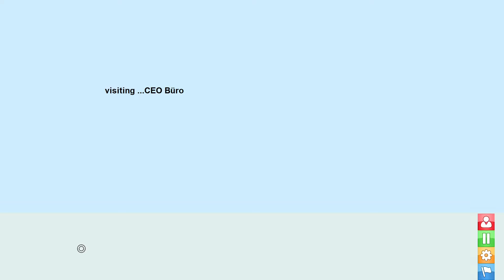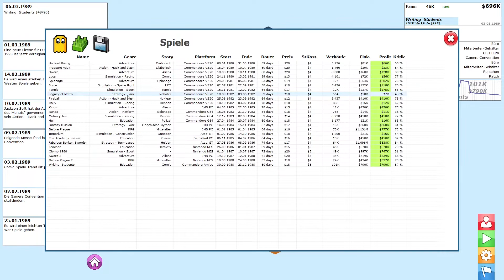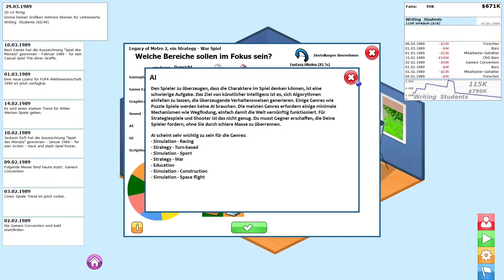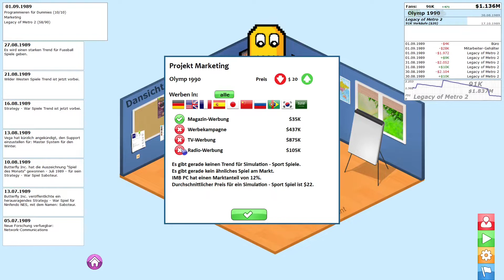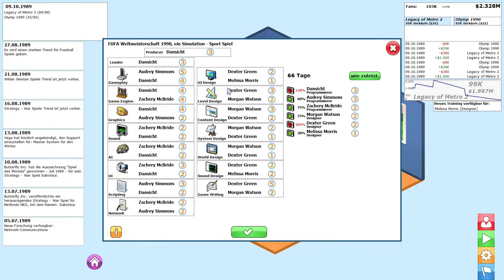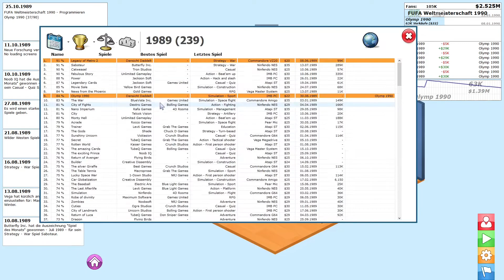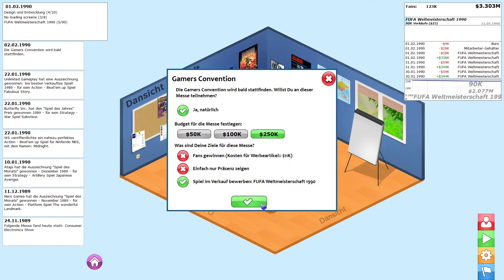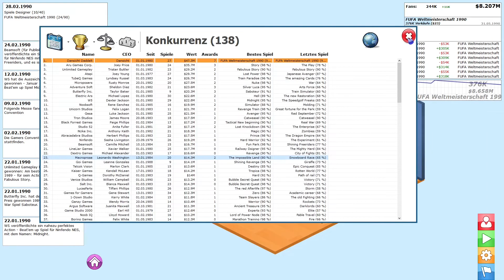GamersGoMakers 🎮 #7 - Die erste Wertung über 90% *2022 Deutsch